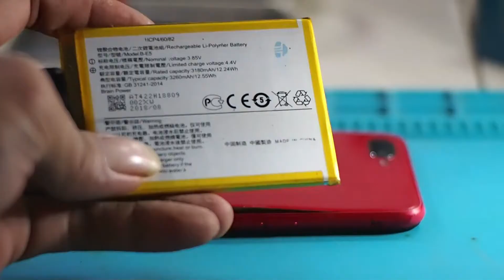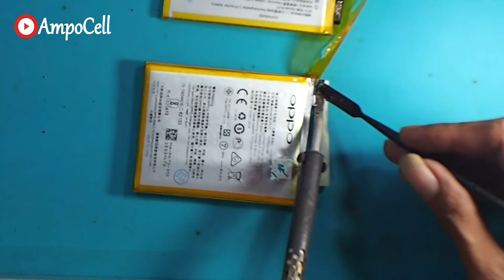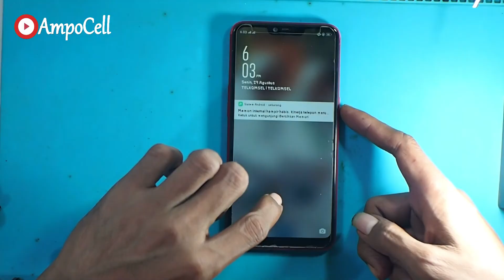Cara pasang baterai ke hp yg beda merek dan seri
Kalo ada belang atau terbelah sedikit...!
Solder langsung cui..!